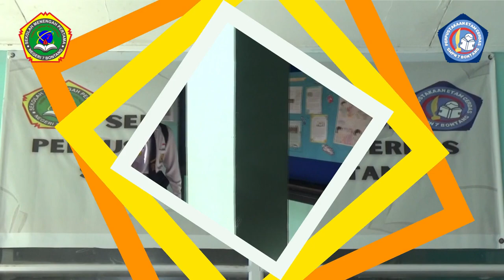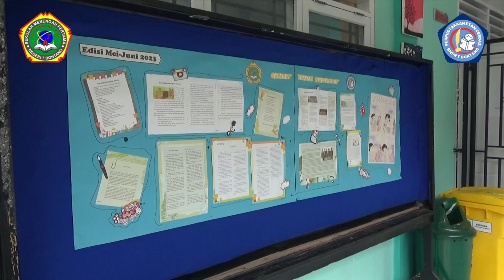Profil Perpustakaan SMPN 7 Bontang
Profil Perpustakaan SMP Negeri 7 Bintang
~Perpustakaan Etam Cerdas~